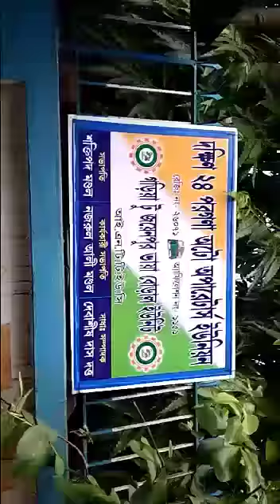AAJKER MAY DAY TE UPOSTHIT 111NO. WARD AR PRECEDENT ABHIJIT MAJUMDER AND AAMAR AUTO VIA KORMI RA.